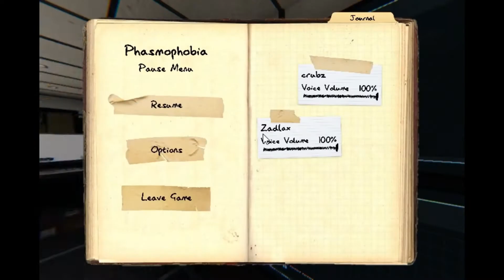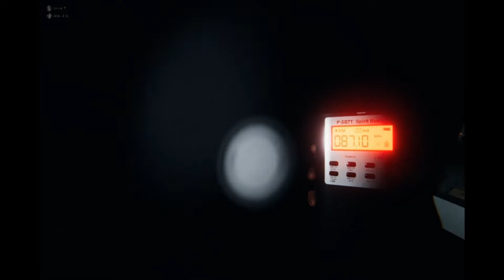the WEIRDEST game of Phasmophobia I have EVER played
OK so me and my friend @Zadlax wanted to play some phas and we didn't have any items so we decided to play some pub lobbies and we join this kid and the first round we play with him was this. unfortunately the kid we were playing with was hacking which he admitted after playing a few more rounds with him which kinda ruined it but it was still a hell of an experience.